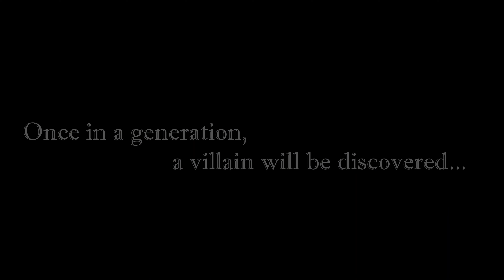fools promo 10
Don't sleep on an epic villain, come see "Fools" by Neil Simon!

Details and tickets at EnterStageRight.org